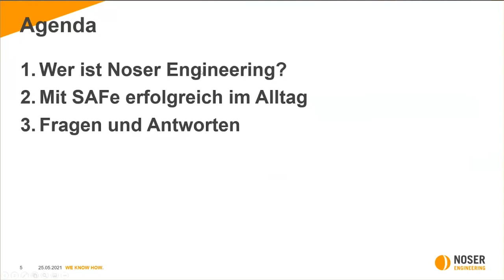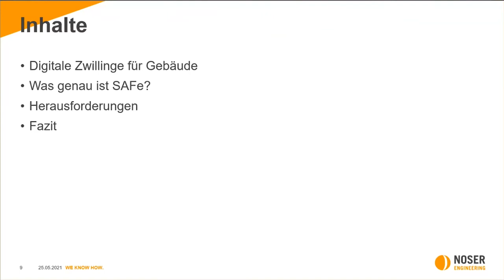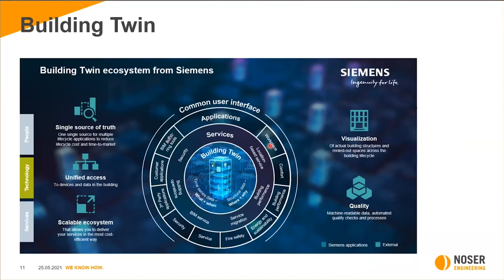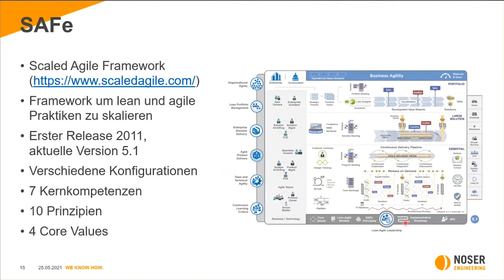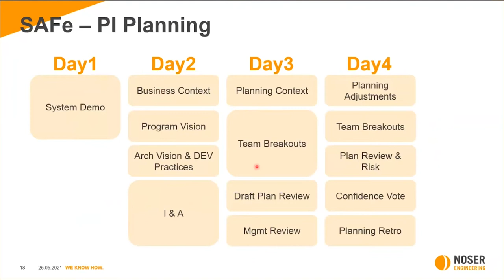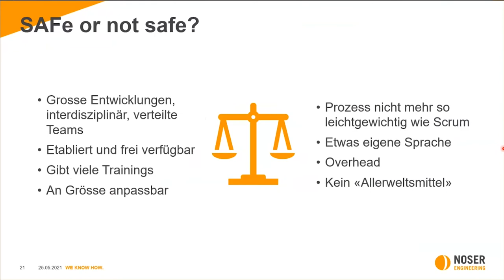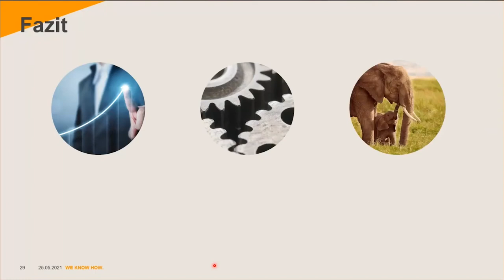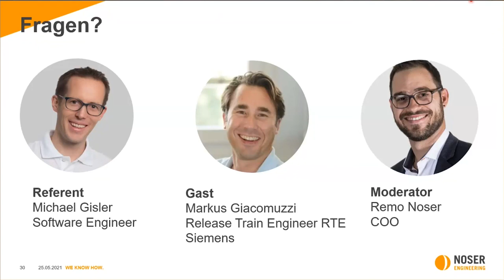NOSERpunkt11 Webinar SAFe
In diesem NOSERpunkt11 Webinar erhalten Sie Einblicke wie SAFe im Alltag erfolgreich eingesetzt wird. Michael Gisler berichtet anhand des Projekts «Building Twin», wie Siemens vor drei Jahren erste Schritte mit SAFe gemacht hat. Bei dieser Neuentwicklung von Siemens geht es um eine Cloudplattform für digitale Zwillinge für Gebäude. Sie erfahren, wie sich seit Projektstart vieles verändert hat – auf technischer Ebene, aber auch in der Methodik bei der effektiven Anwendung von SAFe im «Alltag».

In unserem NOSERpunkt11 Webinar nehmen wir Sie mit auf die Reise unseres Siemens Projekts. Unser Agile Release Train (ART) bringt Sie von den Ursprüngen eines Innovationsprojektes in die Gegenwart zu einer Cloud Plattform für digitale Zwillinge von Gebäuden. Wir zeigen Ihnen auf, wie SAFE als Softwareprozess hier angewendet wird. Der Weg führt uns vorbei an Zug, München, Bratislava bis nach Indien. Vorbei an Teams mit unterschiedlichen Kernkompetenzen, vorbei an Diskussionen über WSJF, Enablers und Features. Sie erhalten Einblicke in ein reales Projekt, welches seit der firmenweiten Einführung von SAFe nun ihre Lösungen auf eine etwas andere Art und Weise ausliefert.

Am Ende des Webinars beantwortet unser Gast, Markus Giacomuzzi, Release Train Engineer RTE von Siemens direkt einige Fragen.

Im Video zeigen wir Ihnen:

Was genau ist SAFe?
Wie SAFe im Projekt «Building Twin» von Siemens angewandt wurde.
Wann lohnt es sich SAFe einzuführen?
Wie kann eine Einführung aussehen?
Welche Herausforderungen entstehen in realen Projekten und wie man sie SAFe löst.